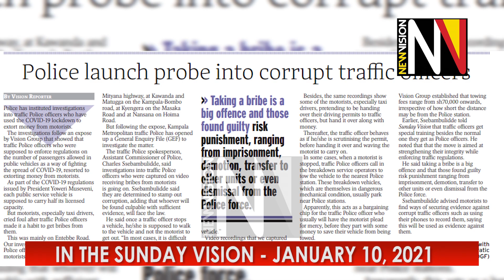In the Sunday Vision January 10, 2021